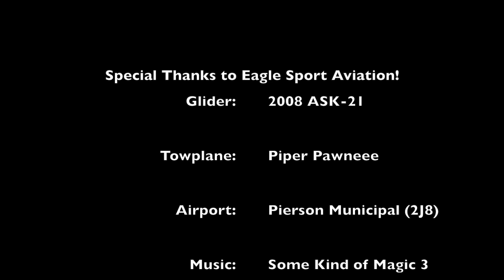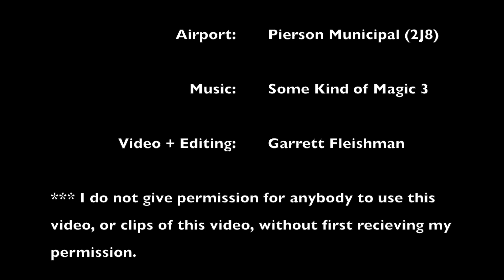ASK-21 Glider Aerobatics